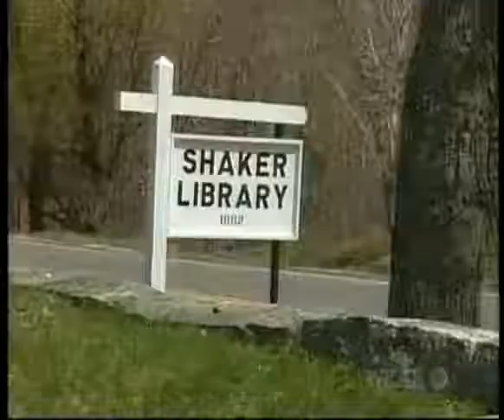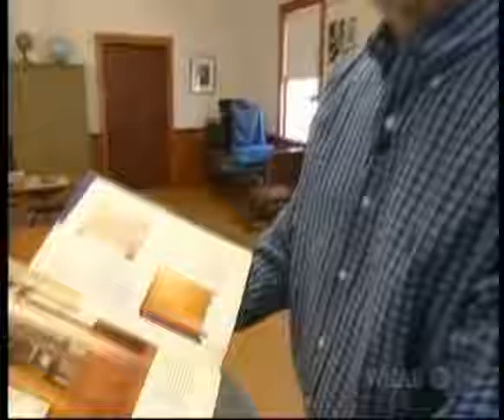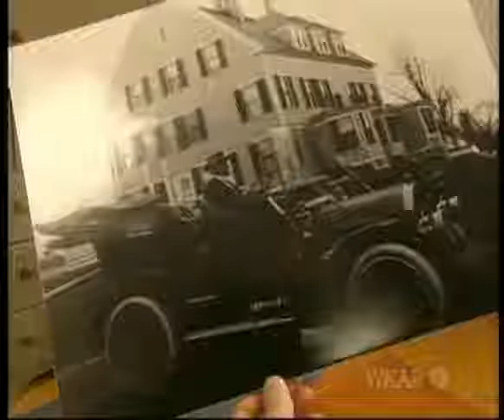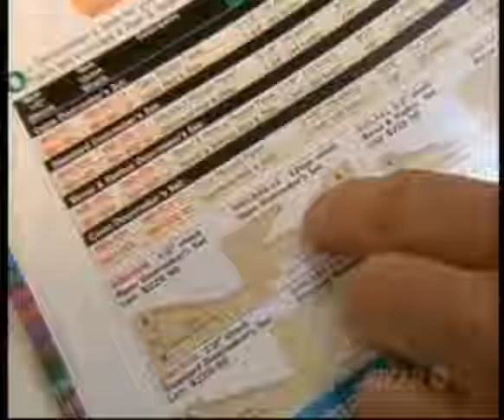New Yankee Workshop - S16E04 - The Shaker Bookcase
New Yankee Workshop,  new, yankee, Archelaos, workshop, wood, woodworking, shop,  Norm Abram, Russell Morash, projects, The Butterfly Table, Folding Screen, Flower Stand, Shaker Bookcase